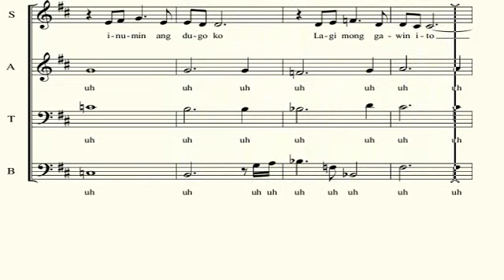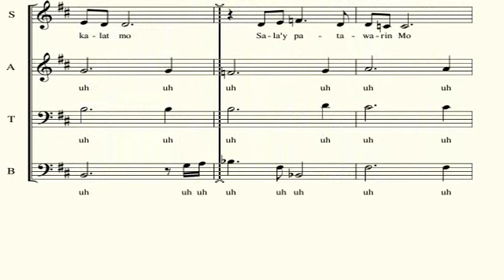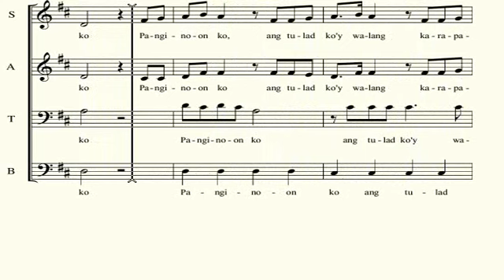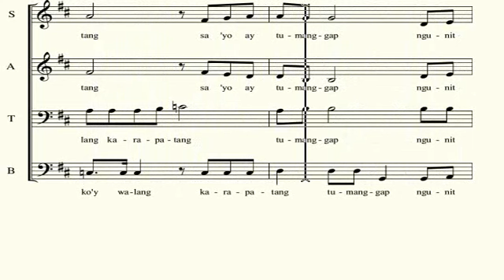Alagad (Soprano) - V. de la Rosa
Choral.. For rehearsal only